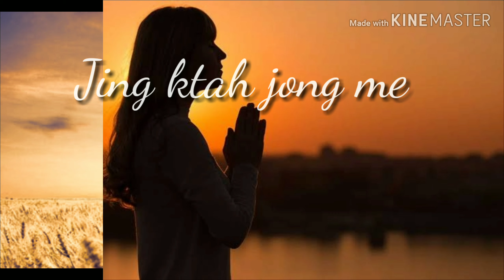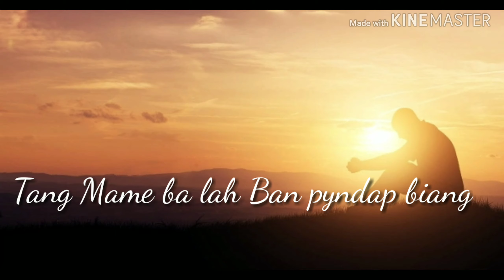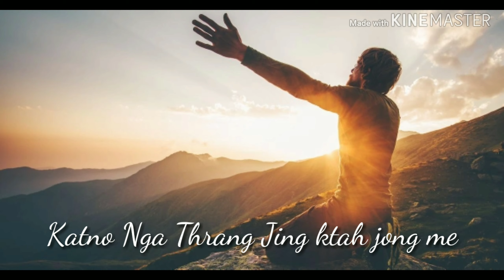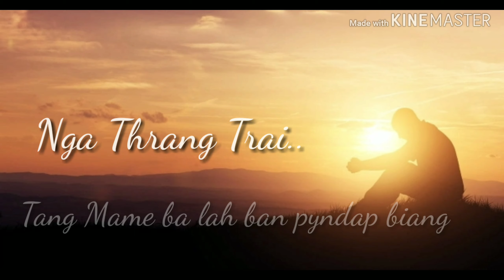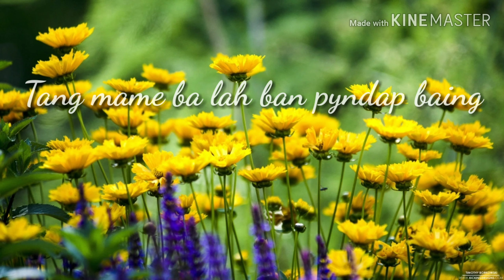🎶Sngew jingdwai🎤 . ( khasi Gospel 🎵songs🎶) LYRIC VIDEO.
🎶🎶SNGEW JINGDWAI..🎶🎶
🎙️🎶🎸Vocalist.C.Thyrniang#🥁

🙏Ai u Blei un kyrkhu IA f lyngba Kane ka jingrwai .. bad Ai ba ngin. Shaniah IA kiei kiei ha ka jingim Jong ngi Tang ha u Trai Jisu...  Bad dei tang u Blei u ba Sngew IA ka jing Thrang bad IA ka jing Don Kam Jong ngi..